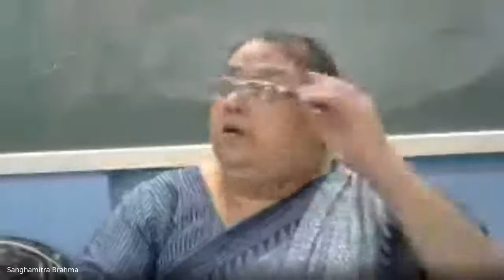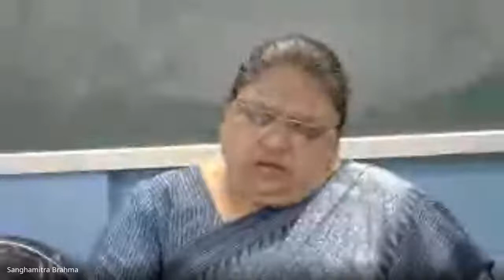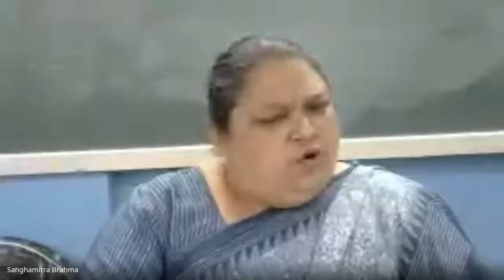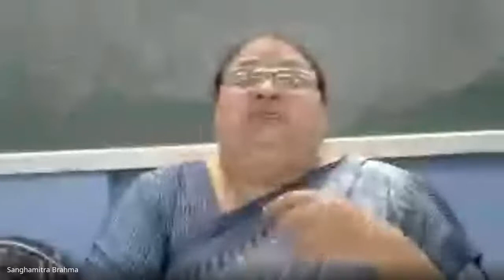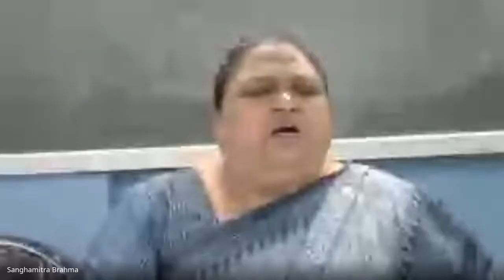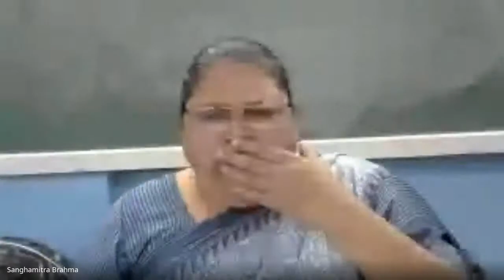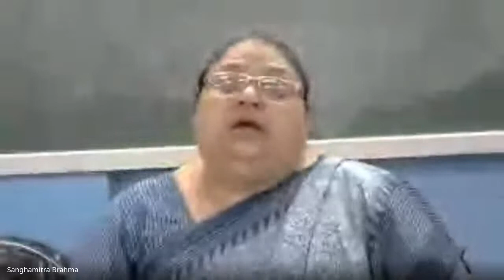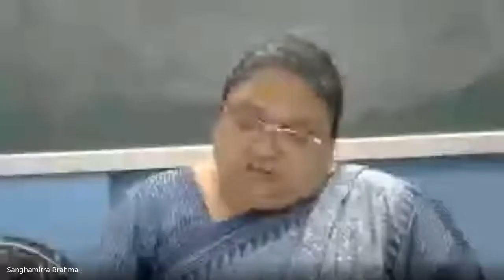XA-SSC (2020-10-02 at 02:26 GMT-7)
Online Class by Sanghamitra Brahma